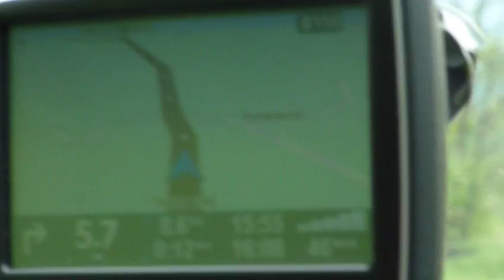Amazing Austria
Beautiful drive through the Austrian Alps